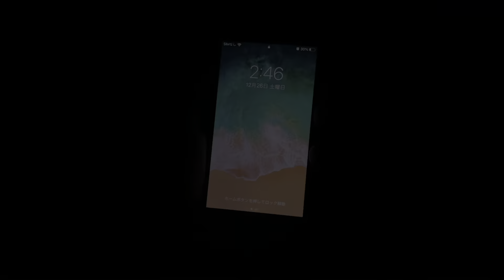【年末の本気】2020年度..市場『一色さかな村』最終決戦